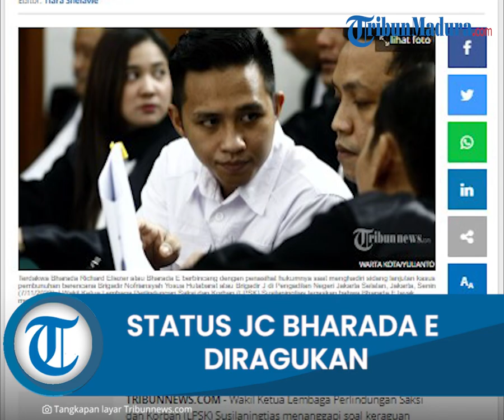Status Justice Collaborator Bharada E Diragukan, LPSK sebut Richard Eliezer Konsisten Selama Sidang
TRIBUN-VIDEO.COM - Wakil Ketua Lembaga Perlindungan Saksi dan Korban (LPSK) Susilaningtias menanggapi soal keraguan status Justice Collaborator Bharada Richard Eliezer atau Bharada E dalam kasus pembunuhan berencana Brigadir Nofriansyah Yoshua Hutabarat atau Brigadir J.

Diketahui sebelumnya keraguan terkait status Justice Collaborator Bharada E ini diungkapkan oleh Ahli Hukum Pidana Universitas Islam Indonesia (UII), Mahrus Ali.

Menurut Susilaningtias, Bharada E telah memenuhi syarat untuk bisa menjadi Justice Collaborator dalam kasus pembunuhan berencana Brigadir J.

Selain itu, Susilaningtias menegaskan bahwa keterangan Bharada E selama persidangan juga selalu konsisten.

Susilaningtias menilai Bharada E selalu menceritakan apa yang dia ketahui secara jujur, terbuka, dan tidak ada yang ditutup-tutupi.

"Richard selama persidangan ini konsisten, menceritakan semua yang dia ketahui, dia jujur, terbuka, tidak ada yang menjadi beban dan ditutup-tutupi olehnya," kata Susilaningtias dilansir Kompas TV, Jumat (23/12/2022).

Lebih lanjut Susilaningtias menyebut Bharada E mampu memberikan barang bukti baru, berupa foto saat ia dijanjikan uang Rp 1 miliar oleh Ferdy Sambo.

Uang Rp 1 miliar tersebut diberikan Ferdy Sambo agar Bharada E mau mengikuti skenario pembunuhan Brigadir J.

"Richard sendiri menyampaikan bukti baru berkaitan dengan foto, yang itu bisa menjadi bukti petunjuk adanya perencanaan pembunuhan," jelas Susilaningtias.

Susilaningtias menambahkan Bharada E sejak mendapatkan perlindungan dari LPSK hingga saat ini, tetap konsisten menyatakan kasus tersebut merupakan peristiwa pembunuhan.

"Menurut saya menjadi poin besar bagi Richard, bahwa dia dari awal ketika mulai dilindungi LPSK sampai saat ini tetap konsisten bahwa itu peristiwa pembunuhan dan melibatkan pihak-pihak tertentu."

"Serta ada obstruction of justice (perintangan proses hukum, red), di mana banyak barang bukti dan TKP yang dikaburkan," pungkasnya.

Ahli Pidana Tegaskan Status Justice Collaborator Tak Bisa Diberikan untuk Terdakwa Pembunuhan

Diberitakan sebelumnya, Ahli hukum pidana dari Fakultas Hukum Universitas Islam Indonesia (FH UII) Muhammad Mahrus Ali menyatakan, status justice collaborator atau saksi pelaku tidak dapat diberikan kepada tersangka atau pelaku pembunuhan.

Hal itu disampaikan Mahrus saat dirinya dihadirkan oleh kubu terdakwa Ferdy Sambo dan Putri Candrawathi sebagai ahli meringankan dalam sidang, Kamis (22/12/2022).

Artikel ini telah tayang di Tribunnews.com dengan judul Status Justice Collaborator Bharada E Diragukan, LPSK: Richard Eliezer Konsisten Selama Sidang,